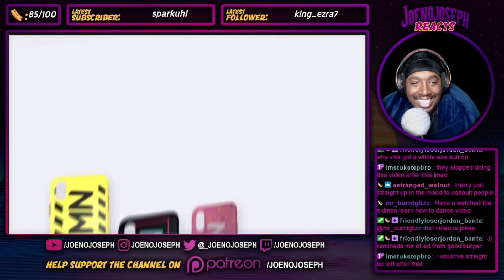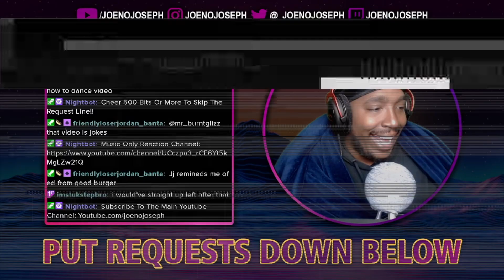American Reacts To SIDEMEN MOO OFF 2019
STREAMING ON KICK NOW GANGY! KICK.COM/JOENOJOSEPH Click Or Your Mother Starts An Only Fans!!

(EVERYDAY)